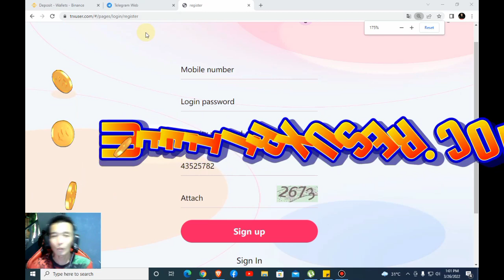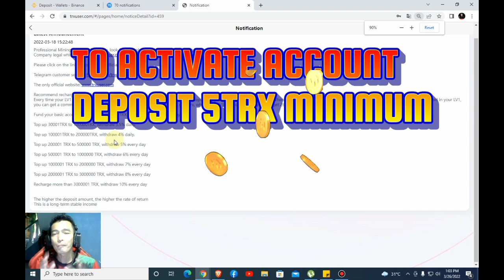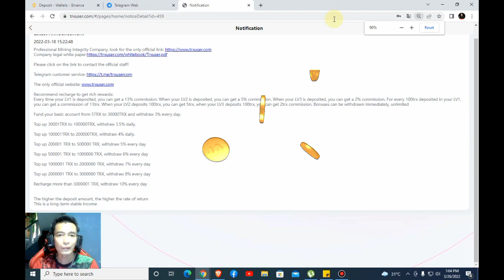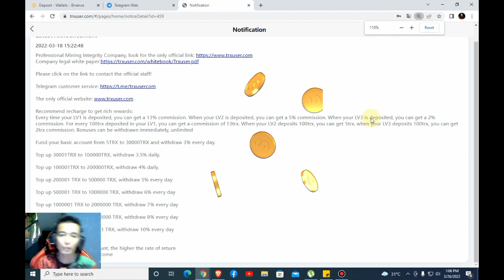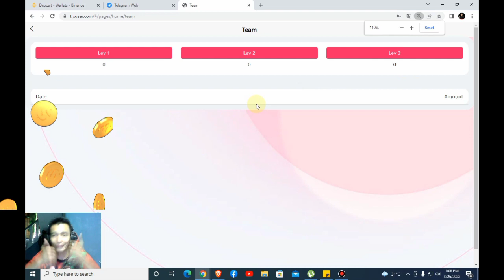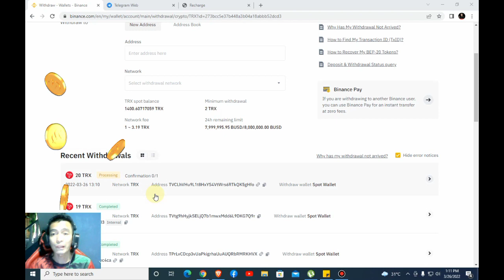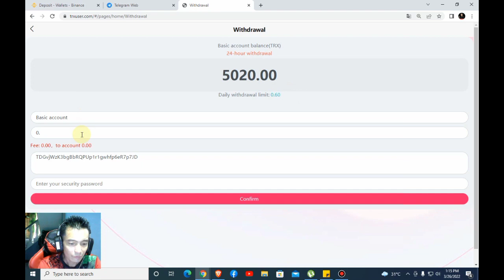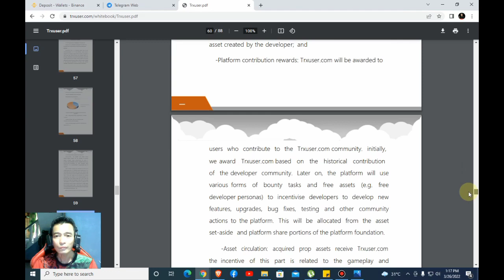Free registration to get 5000TRX, share to get 13% commission, withdrawals arrive in seconds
TRXUSER.COM currently has more than ten self-built mines and cooperative mines around the world
(The commission earned by inviting new users to recharge can be withdrawn and credited to the account immediately. The more invitations, the more opportunities, and the higher the commission.)
Cumulative deposit 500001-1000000TRX minimum daily rate of return 6%
Cumulative deposit 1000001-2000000TRX daily minimum return 7%
Cumulative deposit 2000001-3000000TRX daily minimum return 8%
Accumulate more than 3,000,000 TRX, with a daily minimum return of 10%
The mining income will be settled at 12:00 pm Singapore time every day; participating customers please log in to receive the income every day, and look forward to your joining~
Recommend recharge to get rich rewards:
For example: the customer invited by your first-level user to register through his referral link is your second-level user, and your second-level user recharges 1000TRX to get 50TRX commission reward, rebate (5%)
For example: your second-level user invites registered customers to become your third-level users through his referral link, and your third-level user recharges 1000TRX to get 20TRX commission rewards and rebates (2%)
Recommend more users to join your promotion link, the more commission rewards you get, the commission charged by the referred users will be directly transferred to your promotion account, and you can withdraw cash direct.